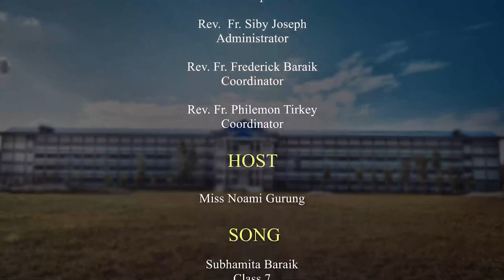St. Xavier's School, Alipurduar | 75th Independence Day Celebration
For those who have missed out 75th Independence Day,2021, here is a quick preview. Enjoy🎉🎉🥳🥳❤️